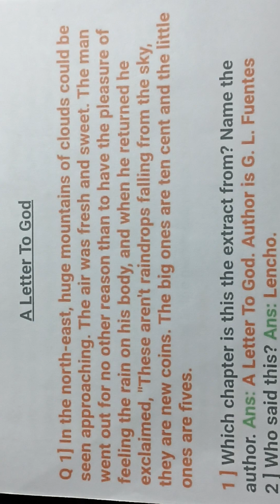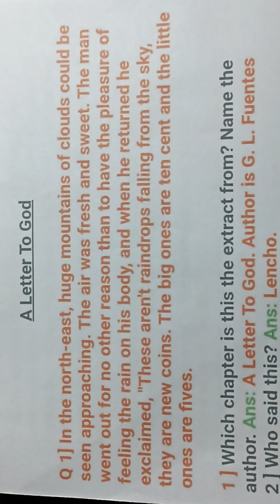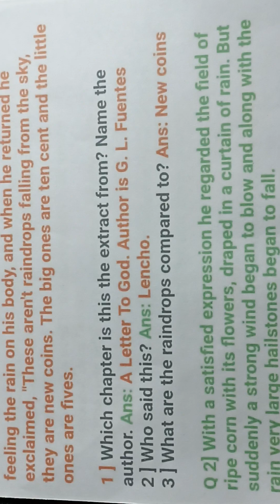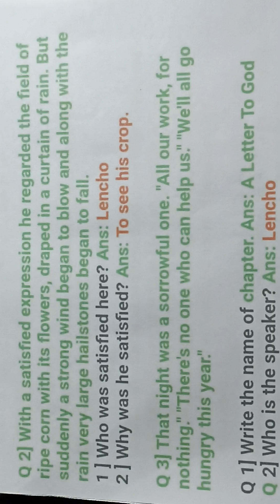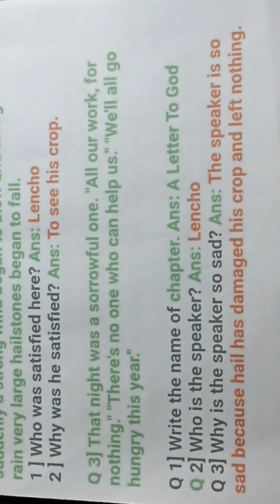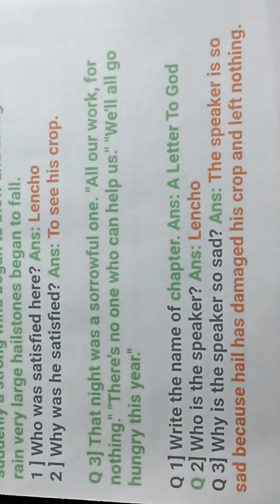In north-east, huge mountains of clouds could br seen approaching. Air was fresh & sweet... /Lencho